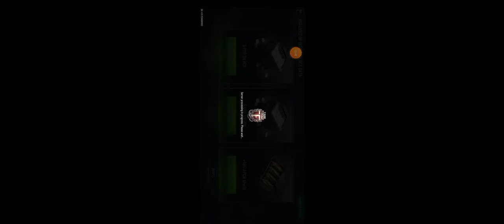Best fight with others tank